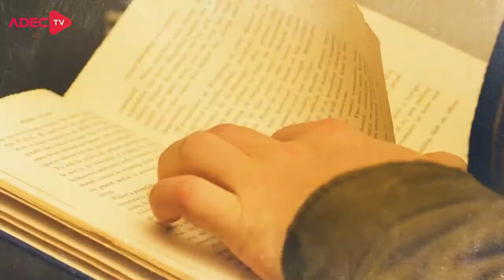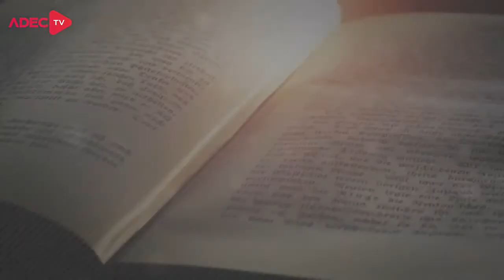Qual a Importância da Teologia? (Parte 2) | CONEXÃO TEOLÓGICA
Dando continuidade ao Quadro Anterior, hoje os apresentadores Pr Adriano Valadares, Joás Inacio e claro, a participação do publico por meio de perguntas enviadas, irá abordar o tema sobre IMPORTÂNCIA DA TEOLOGIA a partir de um ponto de vista cristão sobre o porque e qual a importância da Teologia na sociedade. Assista e compartilhe com mais alguém.